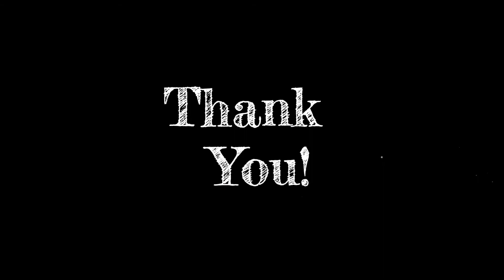2020 Skincare Faves!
Hi friends! It's the end of the year and time to round up my absolute favorite, holy grail, desert island , ride or die skincare items. This has been a tremendous year for skincare and I hope you'll love these products as much as I do.